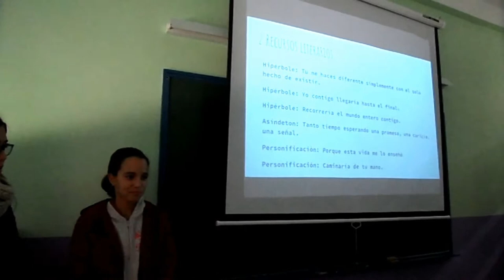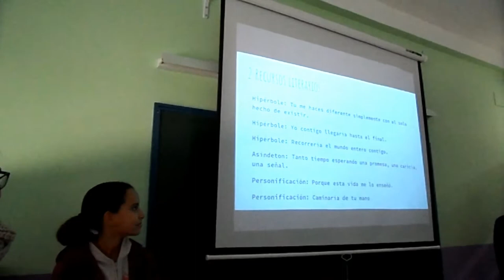PRESENTACIÓN PRODUCTO FINAL. LOS RECURSOS LITERARIOS EN LAS CANCIONES.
El alumnado de 2º de ESO en la materia de lengua, con la profesora Marta Martínez, ha trabajado en equipo en una tarea sobre los recursos literarios con canciones.